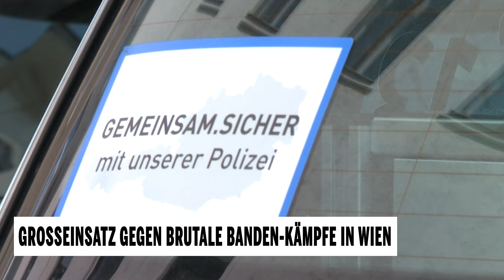Großeinsatz gegen brutale Banden-Kämpfe in Wien